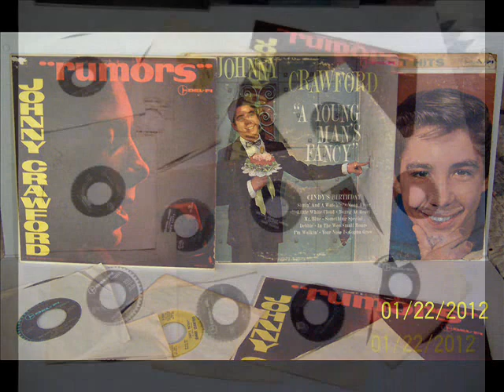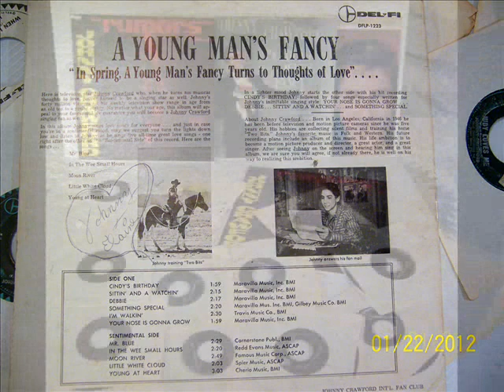Johnny Crawford - Janie Please Believe Me ~ teen doo wop teenage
1965. Mark McCain on Television Series Hit The RifleMan